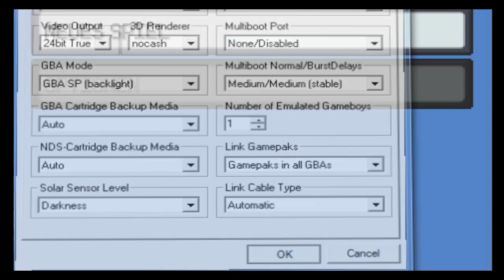Let's Failen with ThatKugen (Kotfuß!!) - Round 1 - Pokemon Smaragd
Tja mir war langweilig, ThatKugen war langweilig und dann kommt sowas heraus. Es ist kein Lets Play, auch wenn wir es manchmal erwähnen ^^ Es ist nur zum Spaß ^^ Vielleicht nehmen wir es irgendwann ernst und machen wirklich ein Lets Play über Pokemon, aber jetzt war es nur ein LET'S FAIL !!! :D